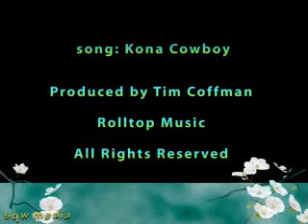Barb's Retirement Party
Barb's retirement party in San Diego, July 22, 2004 on a Hornblower dinner cruise.  I found a CD in a box in my garage and all these pics were on it.  I made the video so you could enjoy some memories.